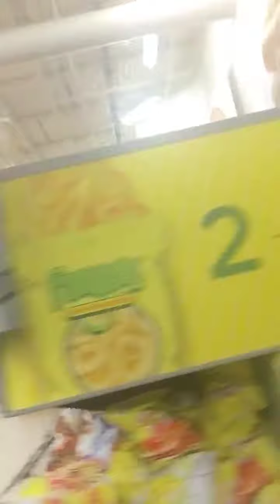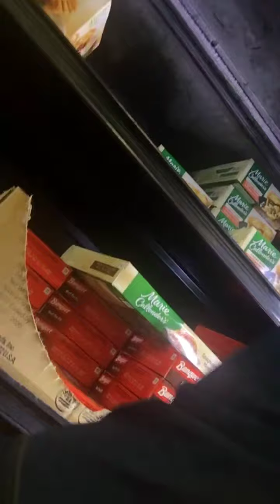June 15, 2019